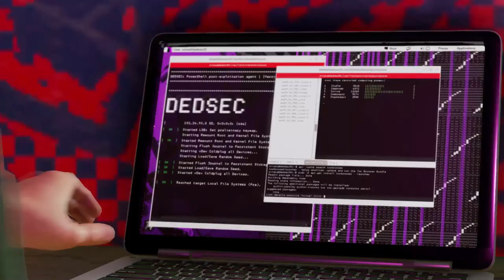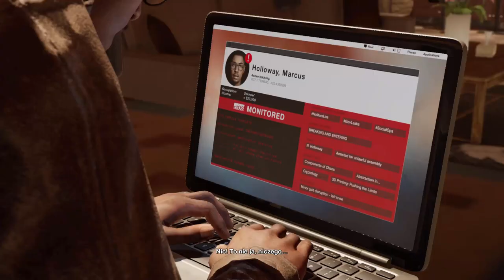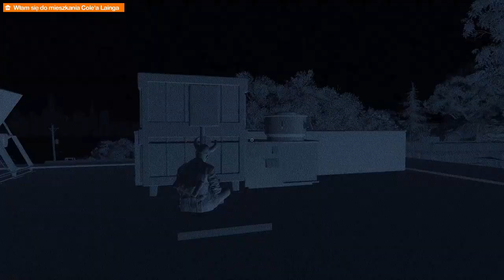Zagrajmy w Watch Dogs 2 odc.8 Hakowanie potwora-zabawki oraz zaczęcie malowania graffiti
Witajcie w kolejnym odcinku z gry Watch Dogs 2 i powracam z kolejnym materiałem dla Was Moi Drodzy, który był zamontowany miesiąc temu, ale dopiero dziś przesyłam bo znalazłem czas. Zostało do zamontowania 3 lub 4 materiały, a dzisiaj trochę jeszcze ponagrywam. Jutro postaram się opublikować kolejny odcinek.